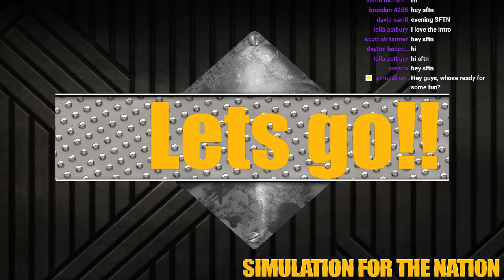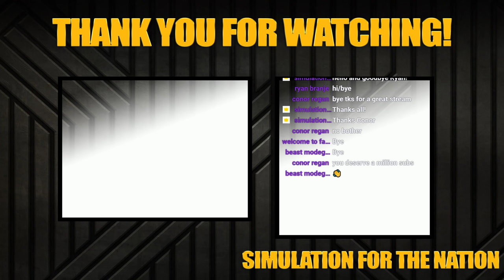Oakfield Farm - OFF CAMERA WORK! FARMING SIMULATOR 19 - LIVE STREAM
Welcome Welcome!

We're off to Oakfield Farm today, with plenty of work to do, we may as well crack on!

If you want to Join the SFTN family, you can do so at either of these links: